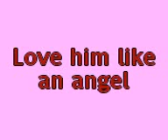Angel Love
i don't even think it has one